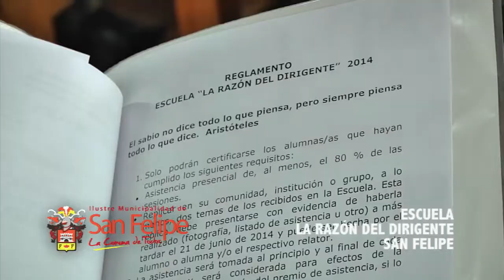Escuela La Razón del Dirigente - San Felipe, Chile.